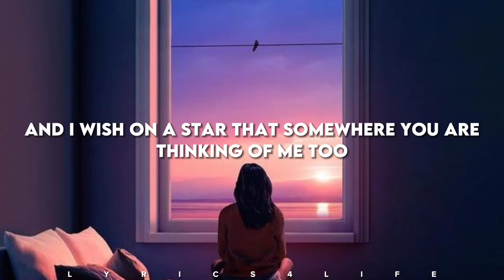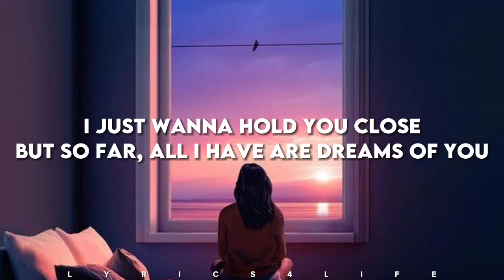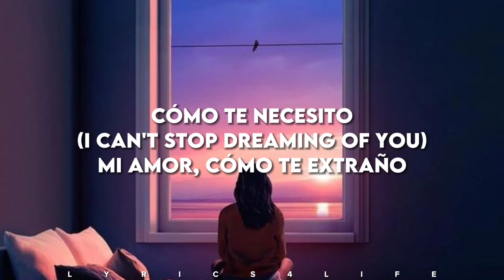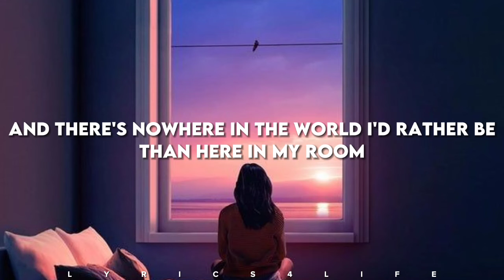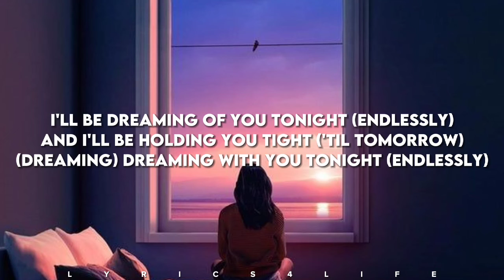Selena - Dreaming Of You (Lyrics)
"Dreaming of You" is a song recorded by American Tejano singer Selena as the title track and third single for the 1995 album Dreaming of You, her fifth and final studio album. The song was recorded several weeks before Selena's death, and both the single and album were released posthumously. The single was released by EMI Latin on August 14, 1995, with "Techno Cumbia" as its B-side track. The lyrics explore feelings of longing and hope that the singer's love interest is thinking about her while she is dreaming of him at night. Composed by Franne Golde and Tom Snow, "Dreaming of You" is a pop ballad. It was originally written in 1989 for American R&B group The Jets, who turned down the recording. Golde believed that the track had potential, and brought it to Selena, who recorded it for Dreaming of You.

B-side: "Techno Cumbia"
Released: August 14, 1995
Recorded: March 5, 1995
Genre: PopR&B
Length: 5:15 (album version), 4:41 (album edit), 4:15 (US radio edit)
Label: EMI Latin
Songwriter(s): Franne Golde, Tom Snow
Producer(s): Guy Roche

Critics praised the song for its ballad feel and its lyrical content, and some compared it to ballads recorded by Madonna and Paula Abdul. It received the Broadcast Music Incorporated pop award for having two million airplay impressions in 1996 and was listed by a number of publications as one of the best songs recorded by Selena in her musical career. The Los Angeles Times recognized it as one of the top 10 singles of 1995. The recording was also included in Bruce Pollock's book of The 7500 Most Important Songs for the Rock and Roll Era. The accompanying music video features a story about a girl who runs away from home to be with her lover.

"Dreaming of You" peaked at number twenty-two on the US Billboard Hot 100 chart. In Canada, the track peaked at numbers thirty and seven on the RPM Top 100 Singles and Adult Contemporary charts, respectively. As of 2010, the single has sold 254,000 digital downloads, and as of April 2015, has been streamed 788,000 times, according to Nielsen Soundscan. "Dreaming of You" became one of Selena's most popular and recognizable recordings and has since been covered by various artists.